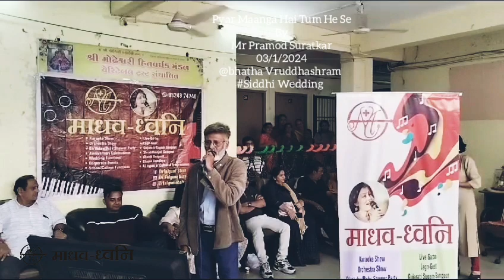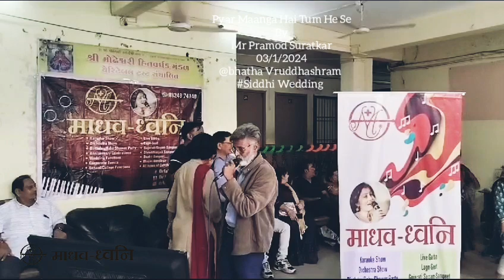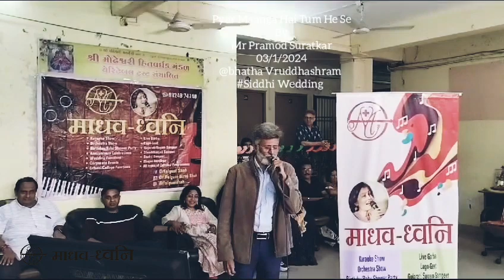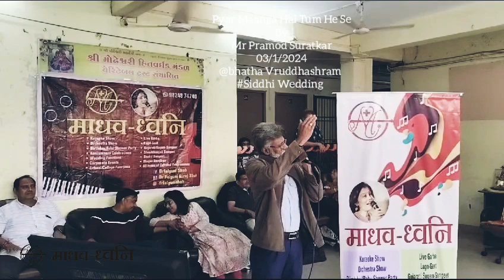pyarmanga mrpramod singer siddhiwedding dec #2023 bhatha vruddhashram surat drfalguni anch